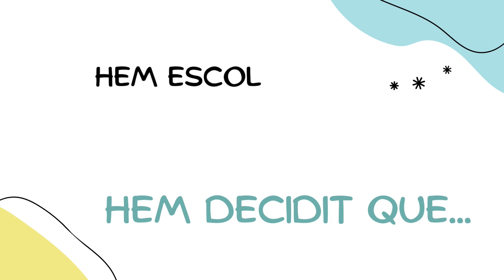Ple del Consell d'adolescents 8 de juny de 2023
Sessió plenària del Consell d'Adolescents de Manacor.